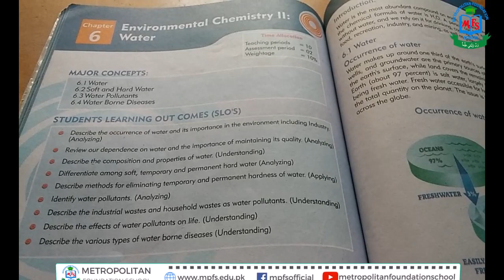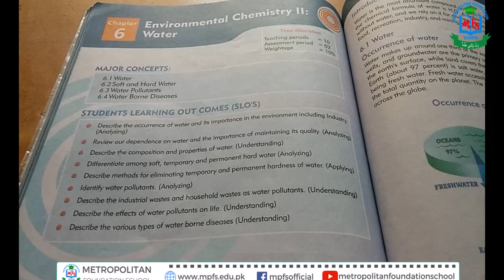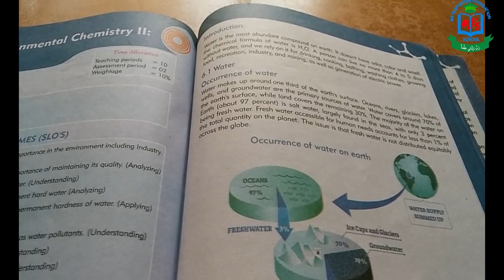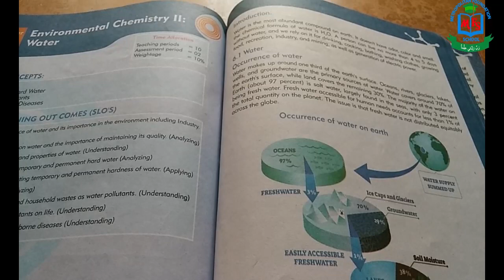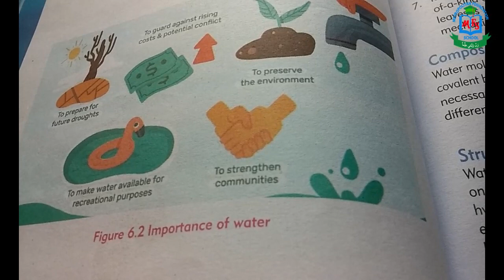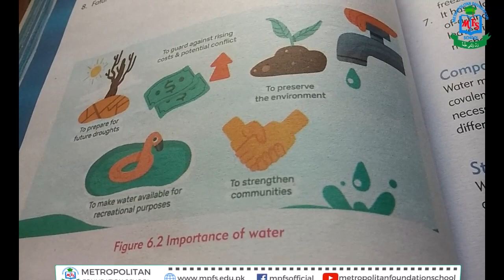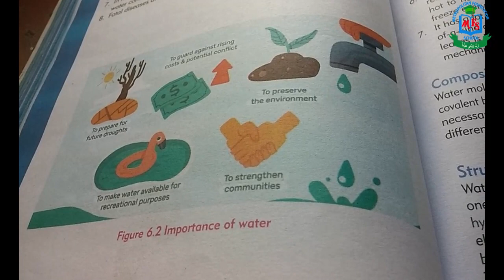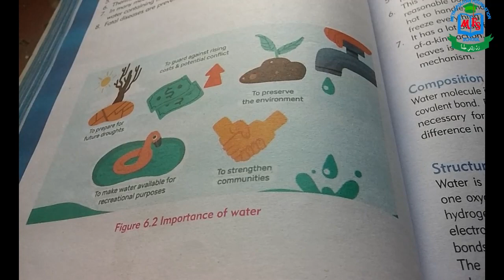Class X Chemistry | Saturday Online Classes